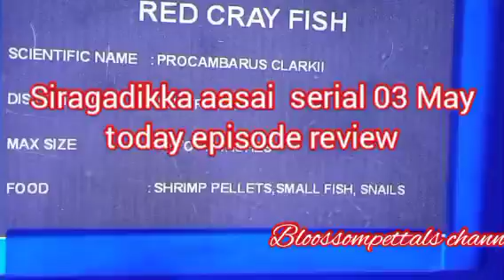முத்துவை மாட்டிவிடும் சிட்டி||SA Review||03 May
முத்துவை மாட்டிவிடும் சிட்டி...